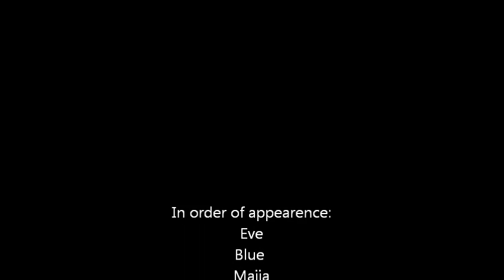Beware of (small) dog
Oliver rules at daycare